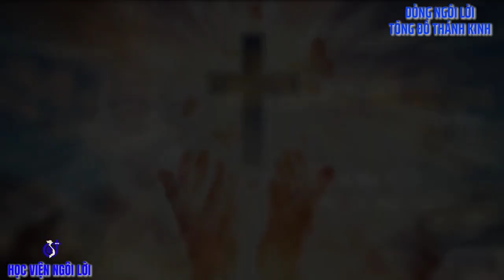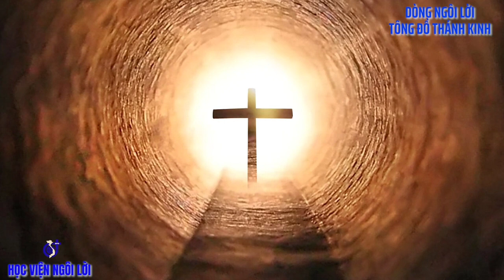(VN) Thánh Ca & Lời Chúa Thứ Năm 22-08-2024 Tuần 20B Thường Niên / Đức Maria Trinh Nữ Vương